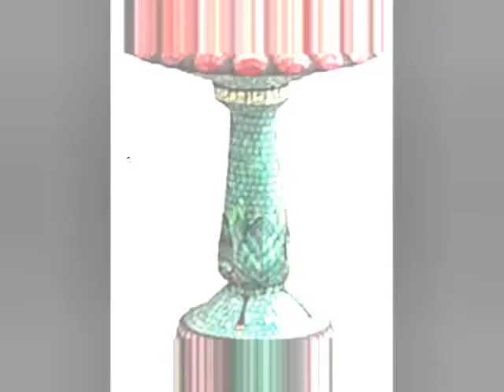MOZAIC OF LOVE by Nick108 0002